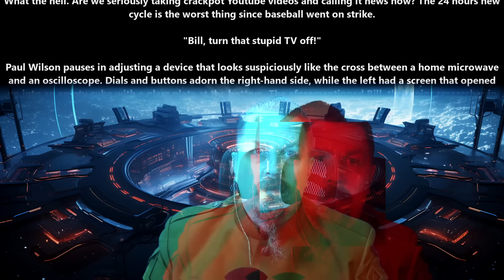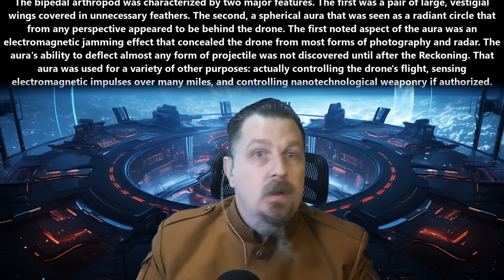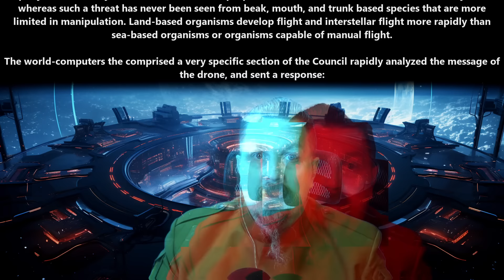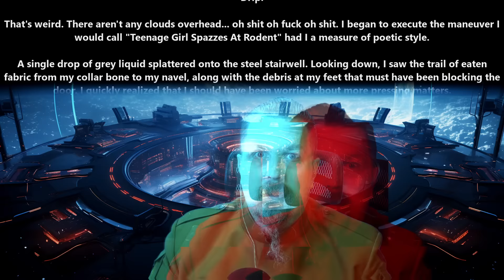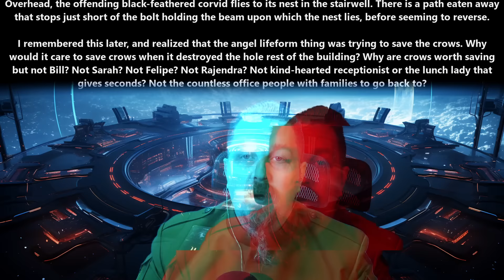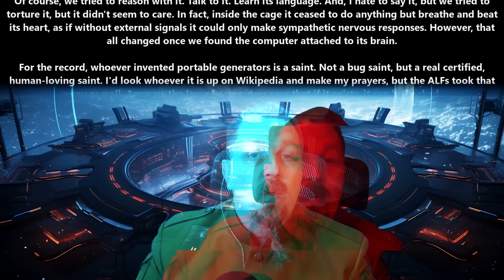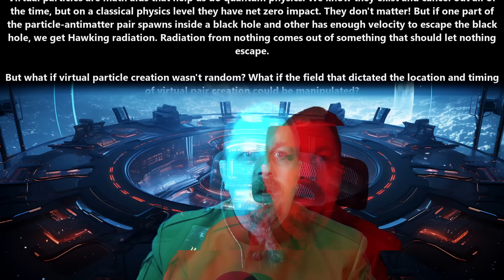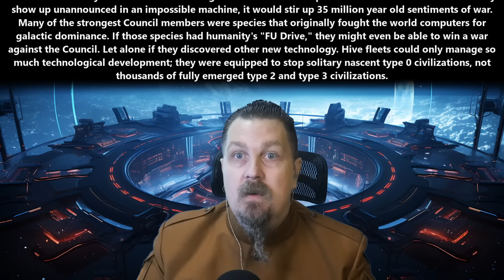An HFY Story : The FU Drive | 2383 ~Deathworld, War, Terran and Humans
{TimeStamps}
00:00 Intro
00:08 The FU Drive by ManBearScientist

Thank you to Tier 4 and 5 Patreons and Channel Members:
angry t1t5
Arthur
B-Robbo
Brian Means
Bryan Hanley
Cory Bear
David Lemons
DoomSnek
Dr. Joy
DrakeBear
E-Machine-O :l
Fred Williamson
ghost347 X
GOTO10
GreatGreenGoo
Green Raccoon
Greg Dubois
HenryTheRed
Ithilia
Jack Everfree
Jacobson_exe
James Middleton
Jeff L
John McGee
Joshua Weaver
Jukka Galkin
Kage Forest
Kriegmensch
LanScaper
Lauren Kramer
Lezlie517
Luke Jarchow
Manathayria
Maple Tree Studios
MrBishop077
Nathras
Owen Robertson
Saad Jamal
Sans the Skeleton
The_Forge_Master
TheDamnBored
theodine orkster
tommygun1119
Trevor Smith
vengza1
William Howard
Brahmsul
bushmaster177
Cam Maxwell
Casper Arnholtz
Charles Martel
DragonSoup
Dragzoon W.R.E
elijah silvercross
HenryTheRed
RedPanda121
Sevaren Serberous
Sevaren Serberous